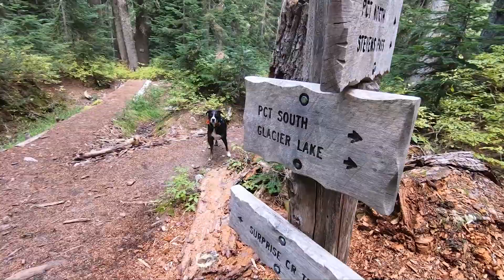June 17th, 2023 - Wedding Day Adventure Compilation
During our wedding we had a projector playing this compilation of all our adventures.